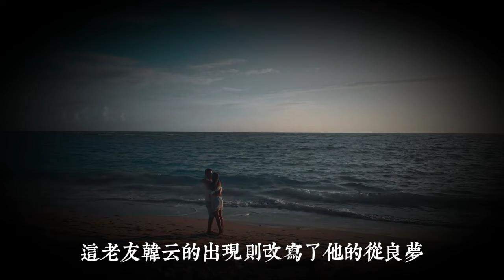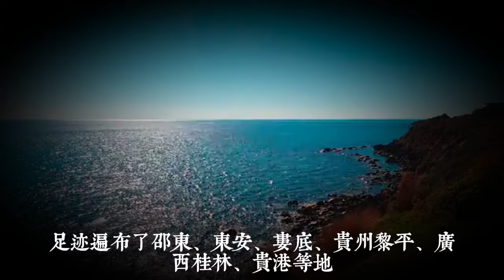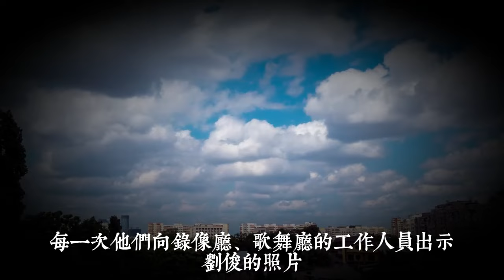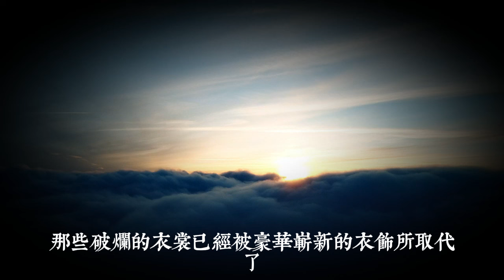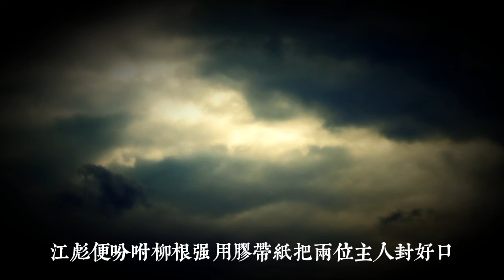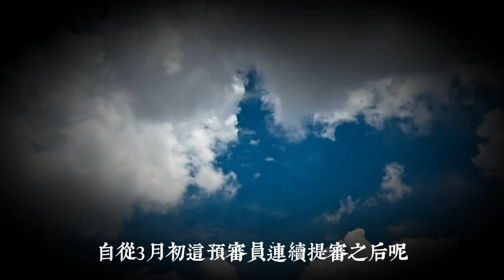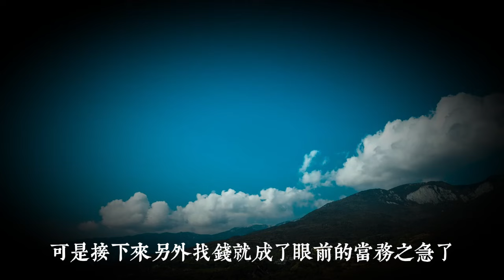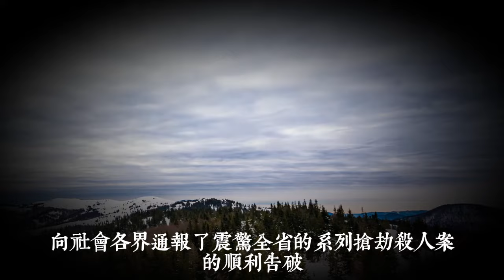國稅局副局長遇害，案情一波三折|真實案件